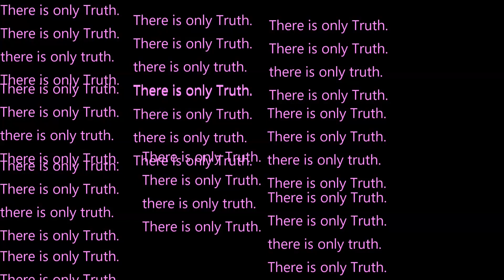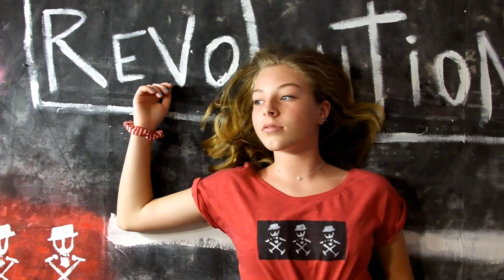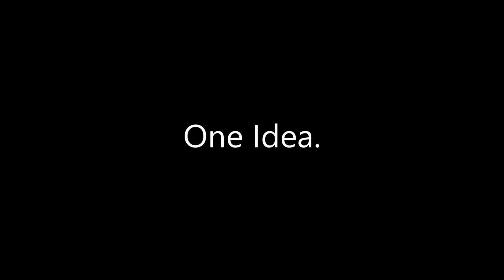A Trilogy of Independent CInema - a Trailer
A trailer of the trilogy of independent cinema by Adam Baranello.
"Beautifully Strange."
"The Weird Ones."
"Odd."